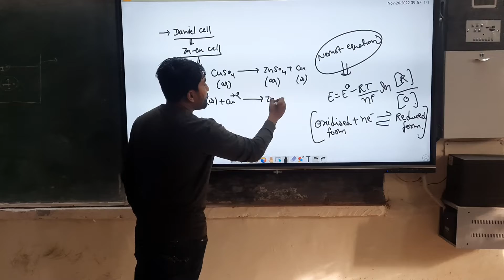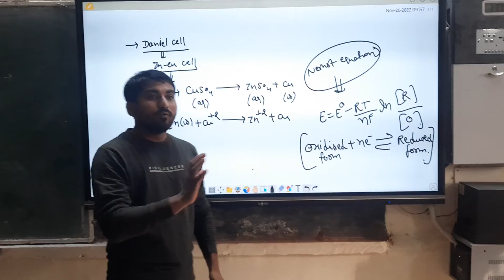Lecture by Dr Rinku Lathwal: Certificate Course in Chemistry on Instrumental Analysis``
Lecture by Dr Rinku Lathwal on ``Electrochemical cell & their Importance``: Certificate Course in Chemistry on Instrumental Analysis``